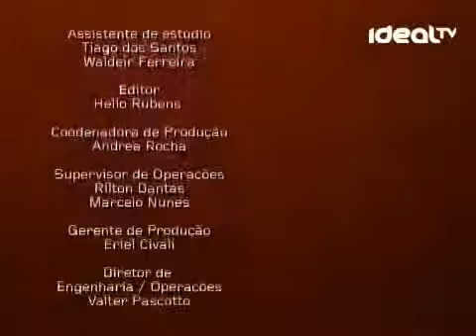TRAJETÓRIA IDEAL - Sandra Ralston, Presidente da Construtora BN CORP - Parte 2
Maria Tereza Gomes entrevista uma executiva que não seguiu a tradição de sua família e tratou de estudar, se formou economista e fez carreira em estatais. Conheça a trajetória ideal de Sandra Ralston, presidente da Construtora BN Corp. Veja este e outros episódios